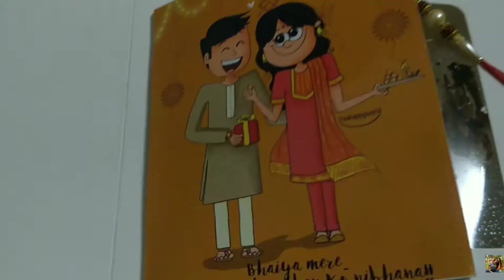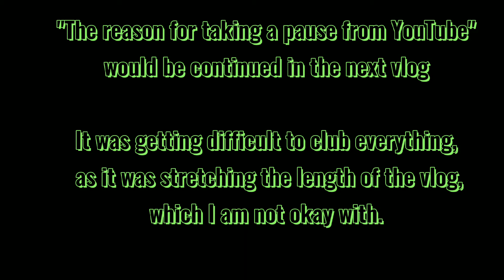I am Back | Struggle of vlogging | Rakshabandhan Celebration